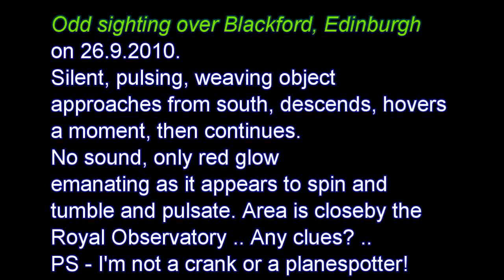UFOs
ufos are not my thing but this one got my attention. This ufos sighting was on blackford hill in october 2010. I think it's real but have a look for yourself. this ufos felt pretty spooky.